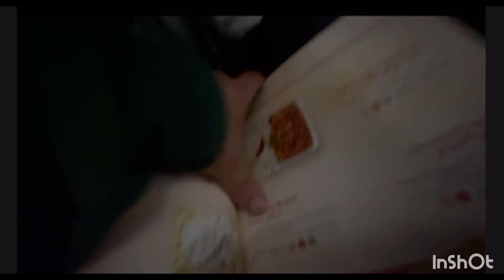Dasahi ko diin Nepal 🇳🇵 xodeyr janu parne thuk jindagi bye bye 🙋‍♂️ Nepal